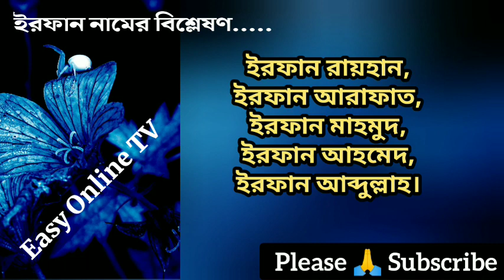ইরফান নামের অর্থ কি | Irfan name meanings | Irfan namer ortho ki? | Easy Online TV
ইরফান নামের অর্থ কি? | Irfan name meanings | Irfan namer ortho ki? | Easy Online TV. ইরফান নামের ইসলামিক অর্থ কি? Irfan Name Meanings in Bengali. Irfan name meanings in Arabic. Irfan name meanings in English. What is the meanings of Irfan? ছেলেদের ইসলামিক অর্থসহ নাম।